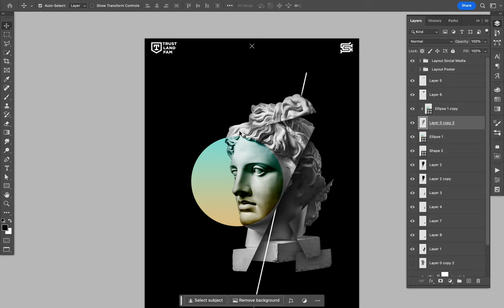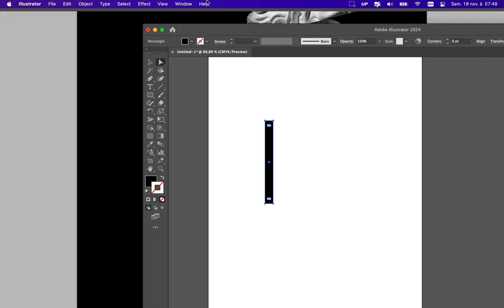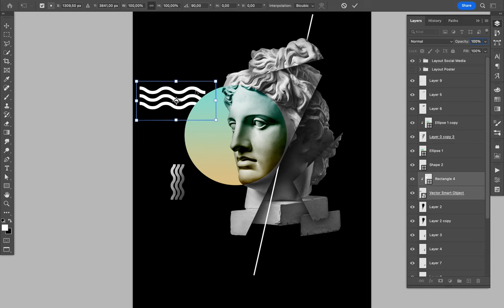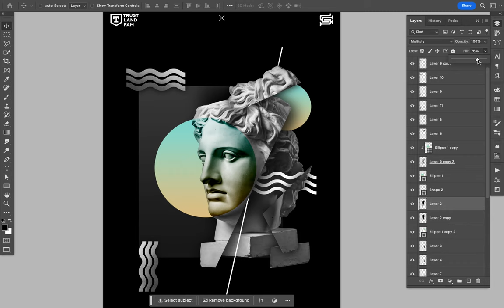Poster Speed Art 1790 Apollo Sun 2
Here is the number two.